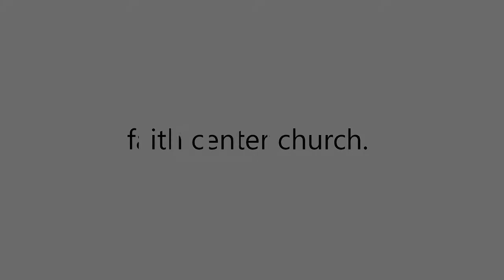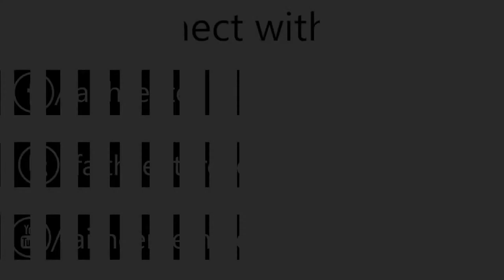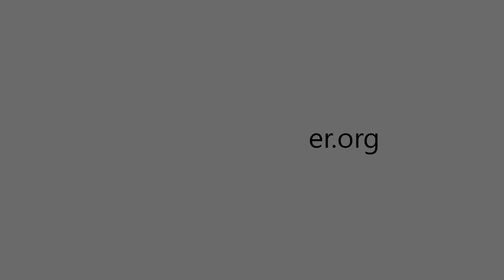Family Fest | Pastors Glen and Theresa Johnson | Part 7 | Faith Center Church | Vancouver WA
Pastors Glen and Theresa Johnson of Faith Center Church in Vancouver, WA speaking on the many dynamics in the family. This is Part 7 in the Series.

Faith Center Church, pastored by Glen & Theresa Johnson, located in Vancouver, WA. At Faith Center, our ongoing vision is to build strong families, equip people for successful living & reaching out to the world. We are a vibrant community of people that spans across the generations. Every service and event that we have is geared toward helping people get closer to God, live a victorious life & overcome all that the world has to offer.